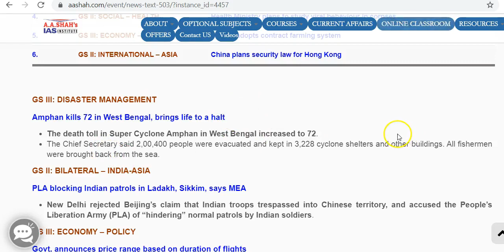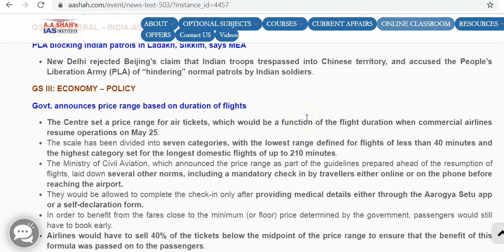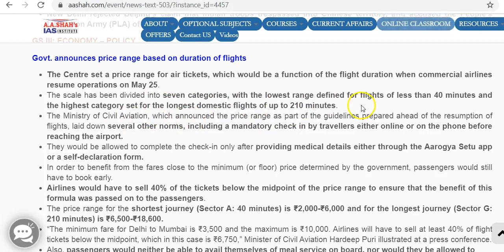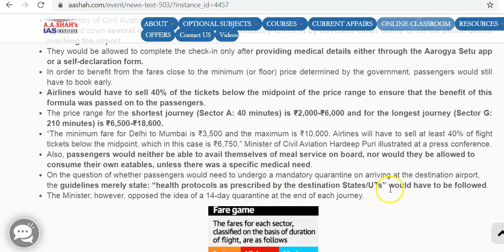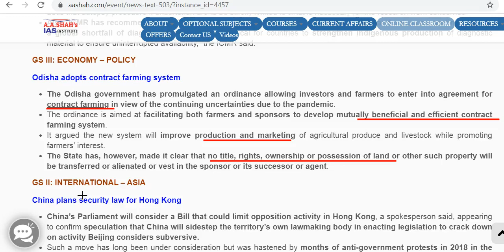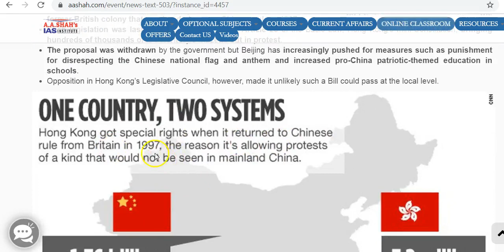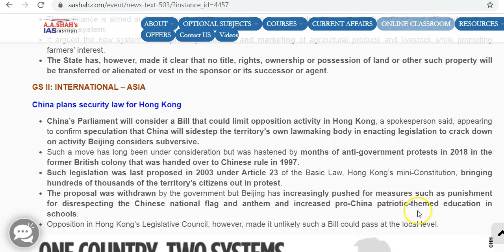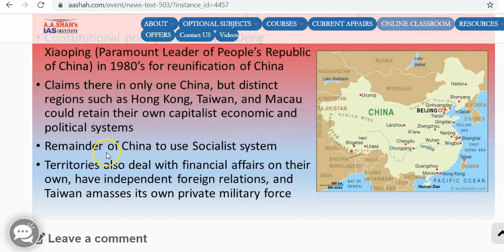22 May 2020 | Daily Current Affairs in English | The Hindu Analysis | Mrs Bilquees Khatri | UPSC IAS